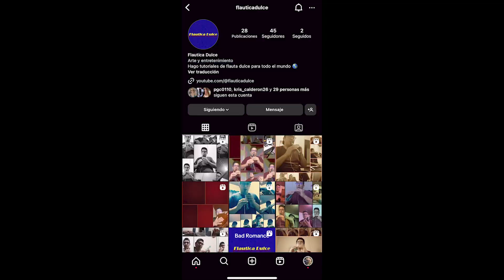Tutorial de EL SARPE de Toledo en FLAUTA DULCE | Flautica Dulce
En este video, aprenderemos cómo tocar "El Sarpe de Toledo" de manera clara y concisa. Cubriremos las notas, la técnica, los trucos y los consejos para que puedan dominar esta melodía de manera fácil y efectiva. No importa si usted es principiante absoluto o si ya tiene experiencia en la flauta dulce; este tutorial está diseñado para todos.

Mis redes